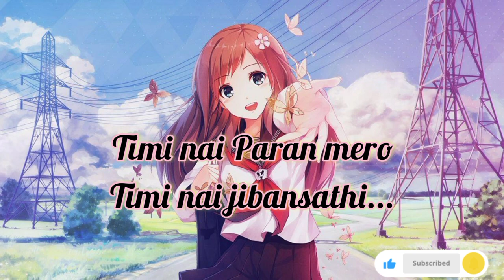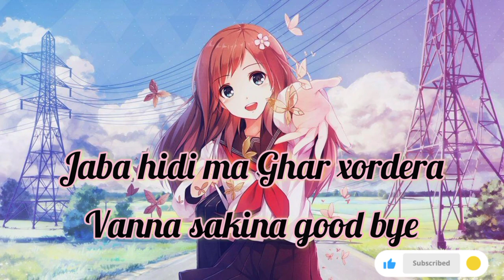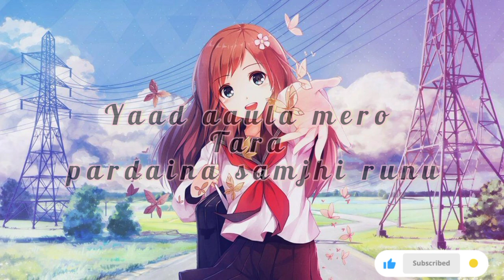LEXX FLO : HASI RAKHANA MAYA OFFICIAL NEPALI RAP SONG 2022 ||@LEXXFLO || NEPALI SAD MISSING RAP SONG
Just do whatever you can...

nepali sad romantic rap song,
nepali sad love rap song,
nepali broken rap song,
nepali emotional rap song,
nepali heart touching rap,
rap song sad nepali,
sad love rap nepali,
nepali rap love story,
nepali rap love songs,
nepali best love rap song,
new nepali emotional rap song,
rap song love nepali,
rap sad nepali,
nepali sad rap songs